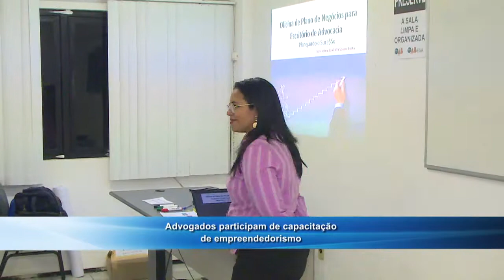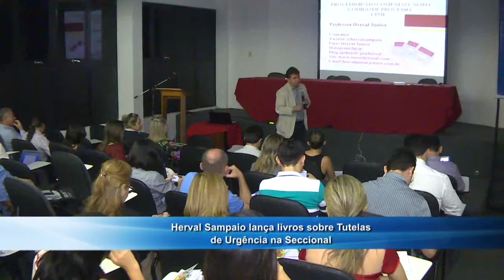TV OAB PGM 164